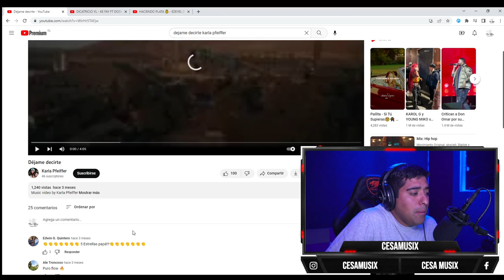reaccionando a dejame decirte-karla pfeiffer